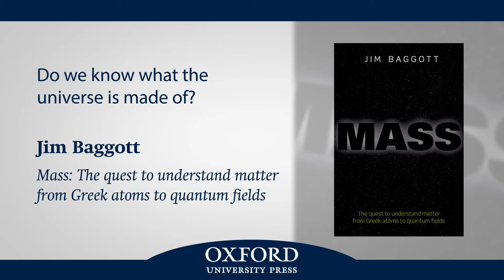Do We Know What the Universe is Made Of?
‘What does material substance consist of?’ Jim Baggott, author of Mass: The quest to understand matter from Greek atoms to quantum fields, argues that whilst modern physics has given us ways of dealing with the question, it has not actually provided the answer.

Jim Baggott is a freelance science writer. His many books include Origins: The Scientific Story of Creation, Higgs: The Invention and Discovery of the 'God Particle', A Quantum Story: A History in 40 Moments, and A Beginner's Guide to Reality.